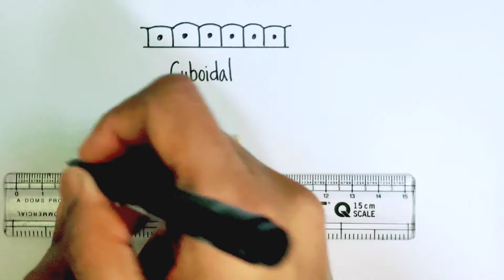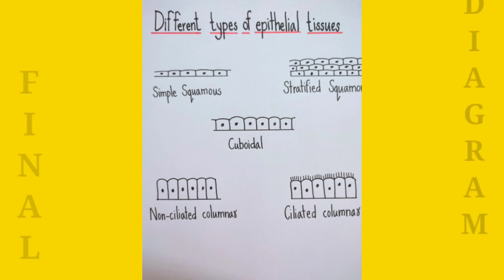Diagram of Epithelial Tissue Class 9 | How to draw animal tissue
Diagram of Epithelial Tissue Class 9 | Epithelial Tissue Diagram | How to draw animal tissues

Hi friends,
            In this video we will learn How to Draw Diagram of Epithelial Tissue.

Queries solved:
Diagram of Epithelial Tissue Class 9
Epithelial Tissue Diagram
diagram of epithelial tissue
cuboidal epithelial tissue diagram
how to draw stratified squamous epithelium
how to draw epithelial tissue
how to draw cuboidal epithelium
columnar epithelial
columnar epithelial tissue class 9
how to draw animal tissue
how to draw squamous epithelium
how to draw animal tissue diagram easily class 9